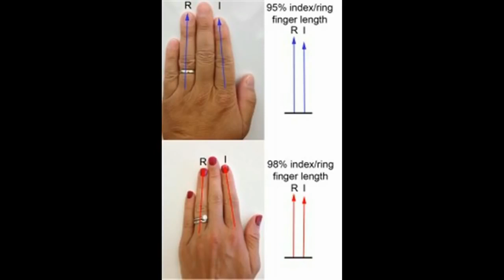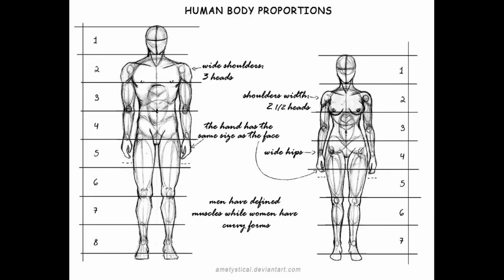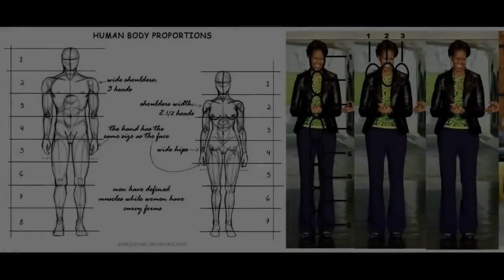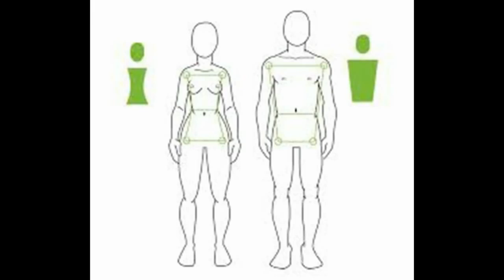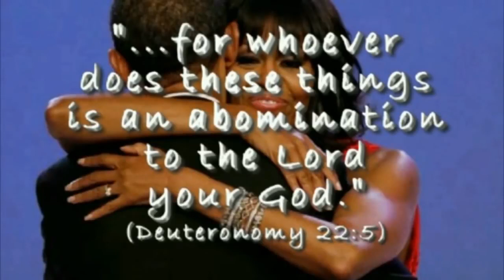Becoming A Woman: Shocking Truth about Michelle Obama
Another video has surfaced questioning the gender of former first lady Michelle Obama. This video sets out to show the shocking truth behind Michelle Obama and if she is a guy or not. What are your thoughts?